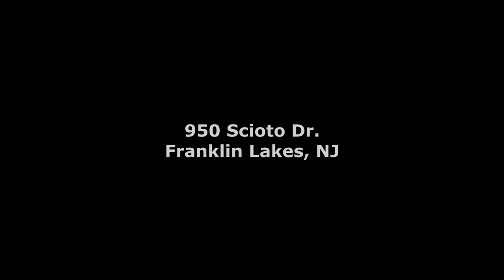950 Scioto Dr Franklin Lakes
950 Scioto Dr Franklin Lakes   Maryanne   Teaser Video